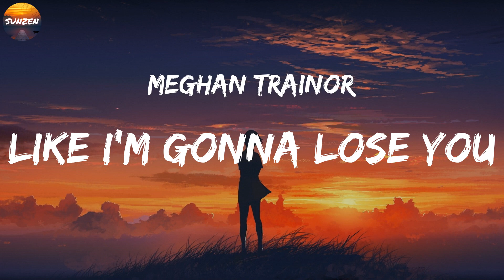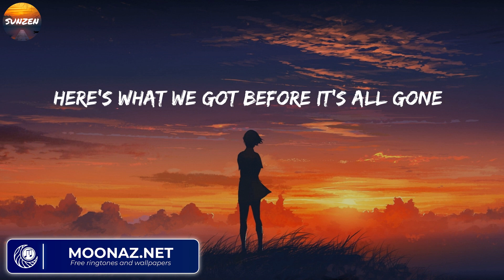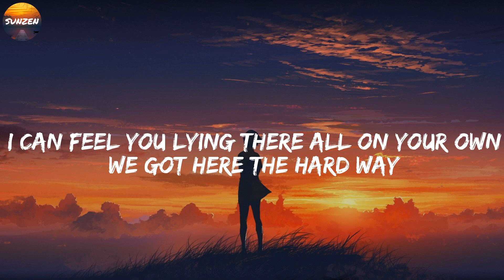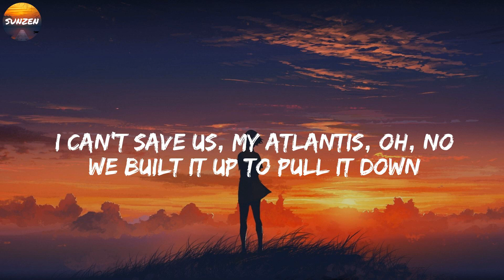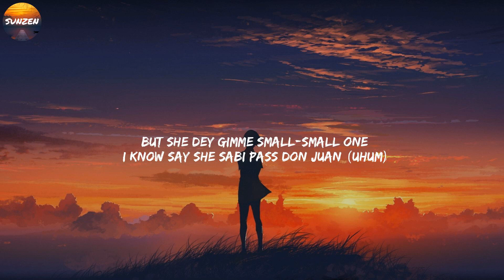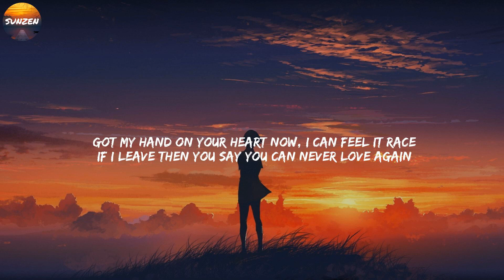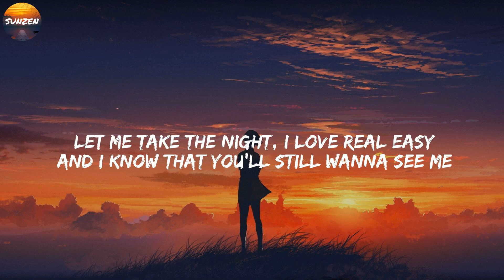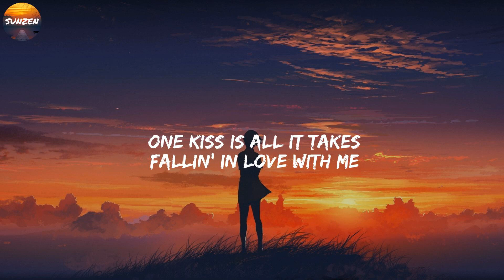Meghan Trainor - Like I'm Gonna Lose You (Lyric Video) | Seafret, Rema, Calvin Harris, Dua Lipa,..